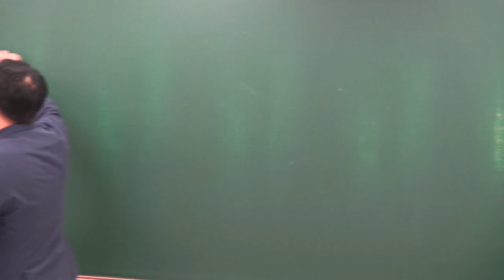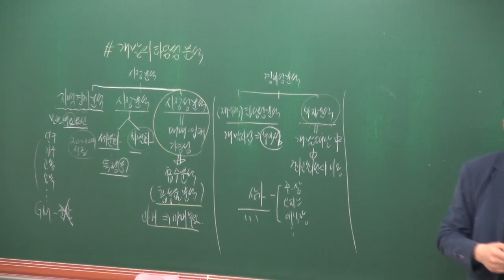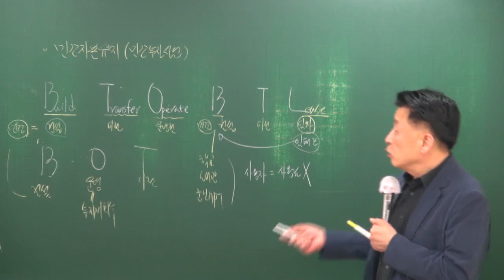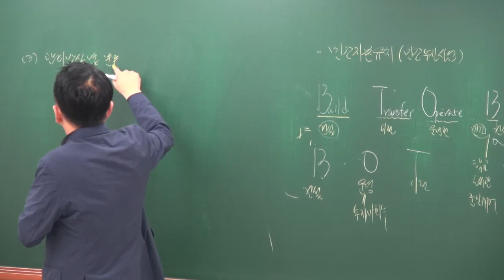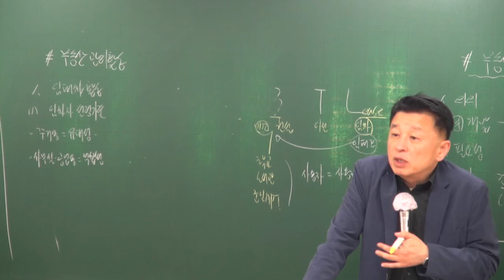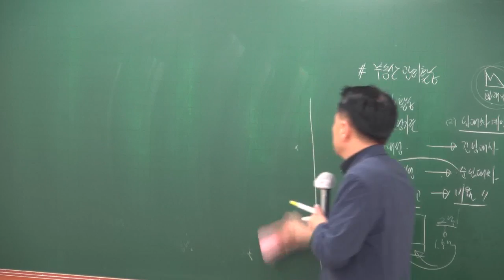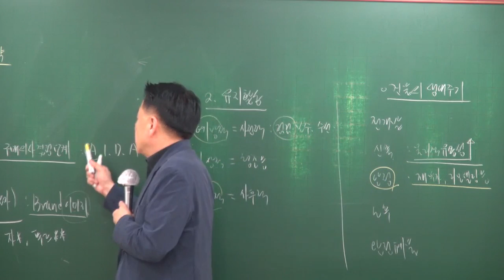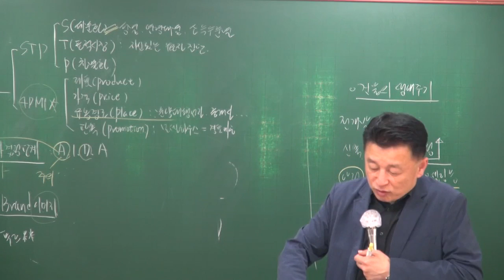[공전무] 2018년 공인중개사 부동산학개론 고급이론 4-29